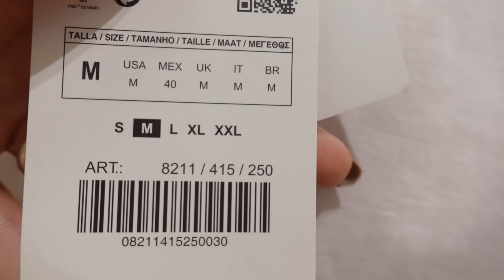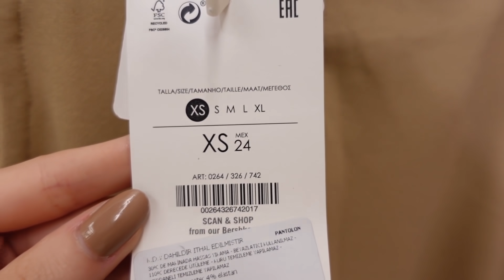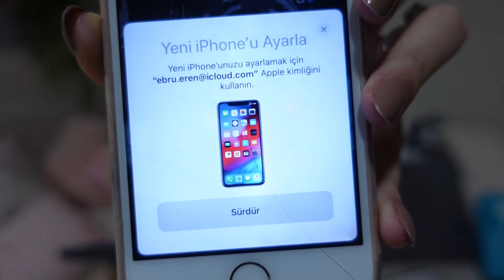SONUNDA YENİ TELEFON ALDIM 📱Tatil Öncesi Alışveriş Yaptık II GÜNLÜK VLOG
Herkese Merhaba, Sonunda Birlikte Yeni Telefon Alıyoruz ve Alışveriş Yapıp Sohbet Ediyoruz.